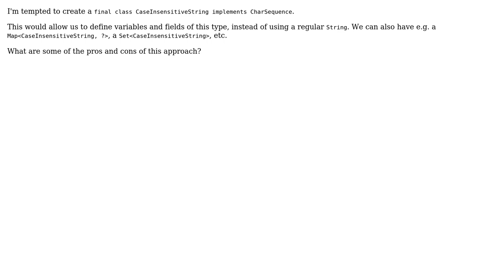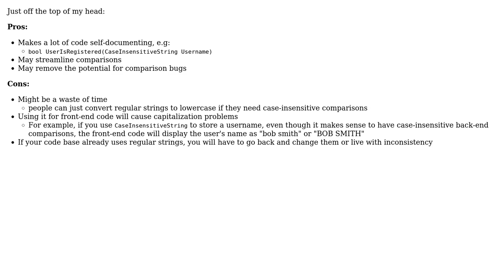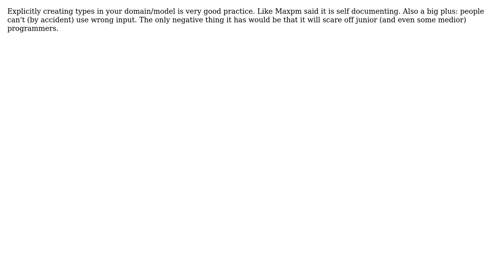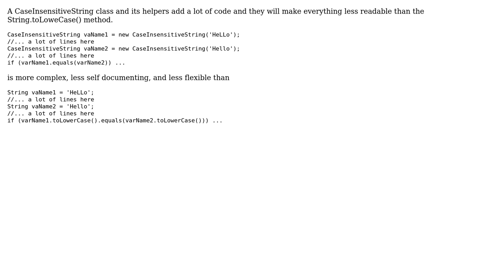Software Engineering: What are the pros and cons of having a CaseInsensitiveString type in Java?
With thanks & praise to God, and with thanks to the many people who have made this project possible! | Content (except music & images) licensed under CC BY-SA | Music | Images & others | With thanks to user polygenelubricants user Maxpm user Ivo Limmen user gnat user AProgrammer user Ando user Alper TOR user Adrian Shum and the Stack Exchange Network Trademarks are property of their respective owners. You are responsible for your own actions.